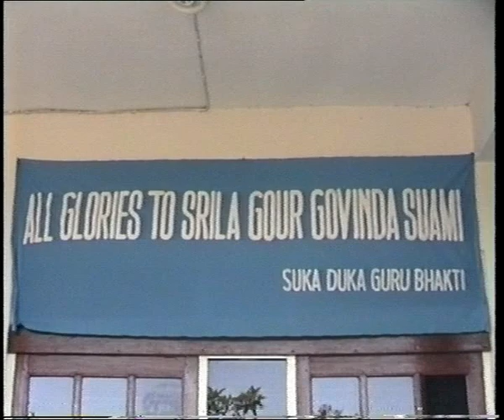Srila Gour Govinda Maharaja Class Bedugul Indonesia